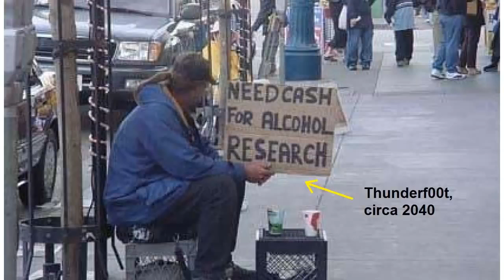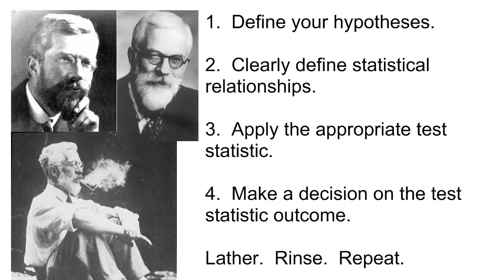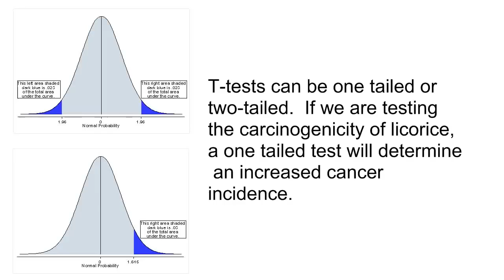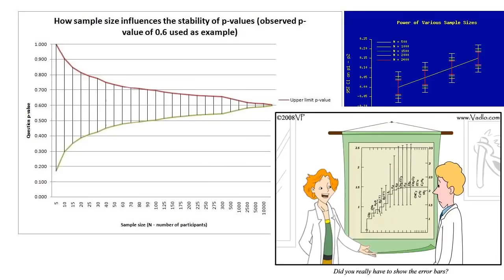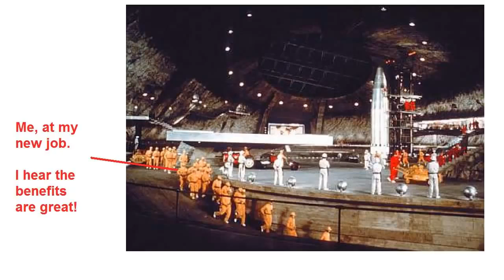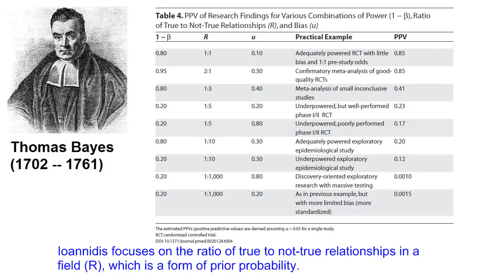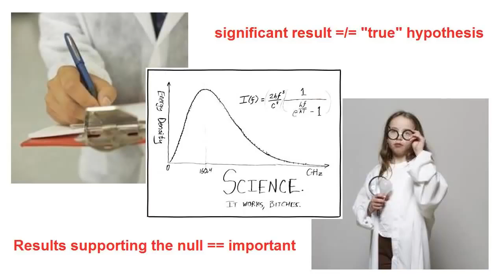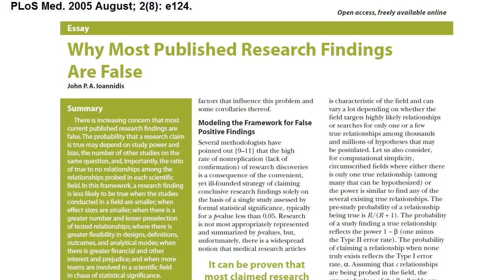Why Most Published Research Findings Are False 720p